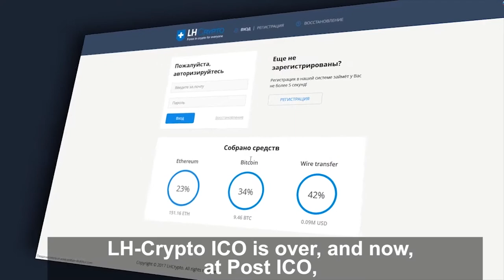Alexandr Smirnoff's business trip to Madagascar: reports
Alexandr Smirnoff, the Head of Audit and Control Department, had numerous meetings with the local business representatives and reached preliminary agreement for opening a cryptobroker information centre in Antananarivo